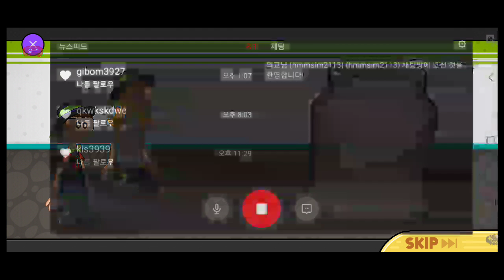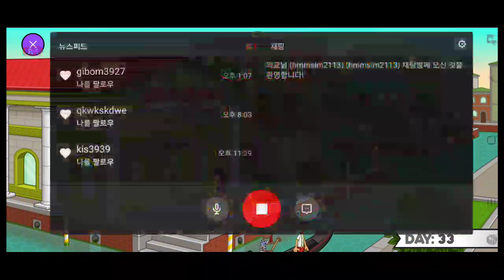[극한알바] 스파게티 편